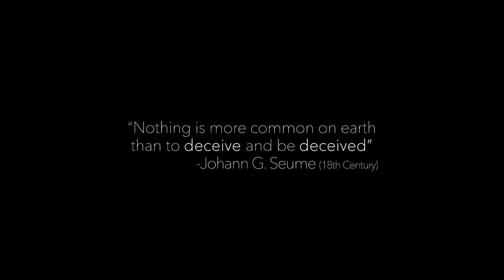Masquerade Official Trailer (2021) - Bella Thorne, Mircea Monroe, Alyvia Alyn Lind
Check out the official Masquerade Trailer starring Bella Thorne, Mircea Monroe, Alyvia Alyn Lind

UK Release Date: 30 July 2021
Starring: Bella Thorne, Mircea Monroe, Alyvia Alyn Lind
Directed By: Shane Dax Taylor

Synopsis: A young girl struggles to survive after a group of home invaders break into her house to steal her family's priceless artwork.